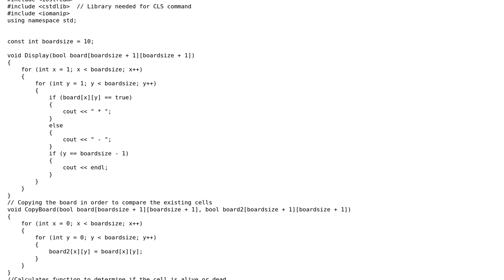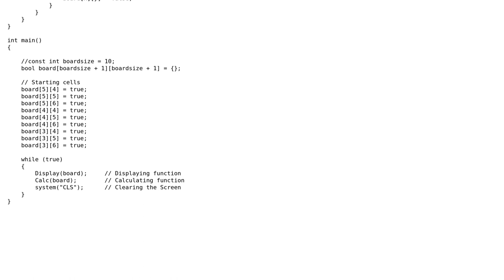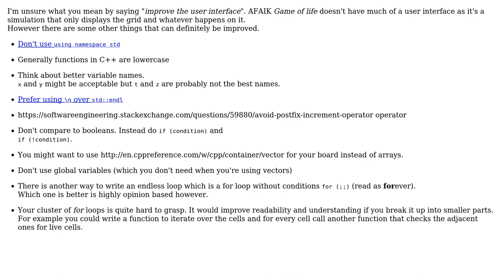Code Review: Game of Life improvement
With thanks & praise to God, and with thanks to the many people who have made this project possible! | Content (except music & images) licensed under CC BY-SA | Music | Images & others | With thanks to user yuri user Stevan Milic and the Stack Exchange Network Trademarks are property of their respective owners. You are responsible for your own actions.